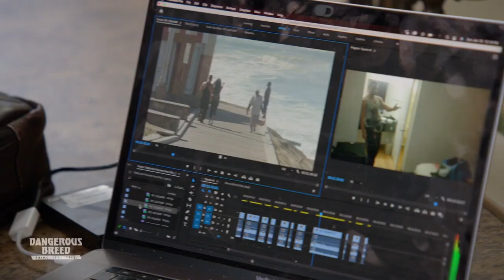DANGEROUS BREED: CRIME. CONS. CATS. | Official Trailer | Peacock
Streams November 22 on Peacock

Canadian filmmaker Frederick Kroetsch spends 10 years trying to make a reality show about controversial independent wrestler and Persian cat breeder, Teddy Hart. After accumulating years of footage, Frederick is shocked when multiple women whom he has been filming alongside Teddy, describe disturbing accusations of sexual misconduct behind the scenes. As Teddy defends himself against growing allegations, his protege and ex-girlfriend Samantha Fiddler, goes missing. With Samantha’s family desperate for answers, Frederick reexamines the footage and seeks out the people closest to Samantha, leading to a dramatic current day confrontation with Teddy Hart.